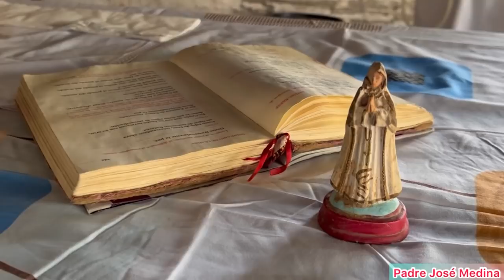✅️MISA DE HOY Lunes 28 de Marzo 2022 con el Padre José Medina